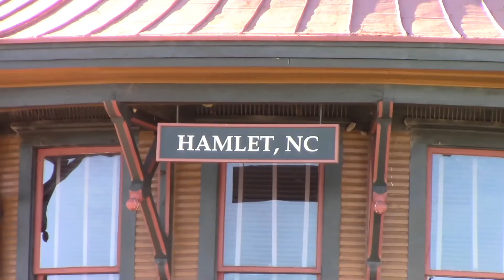Railfanning Hamlet NC